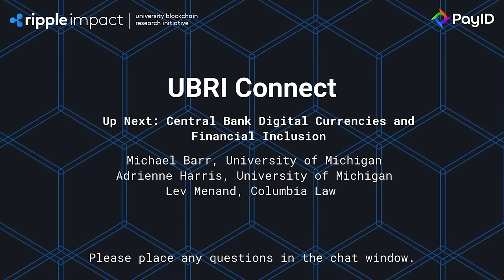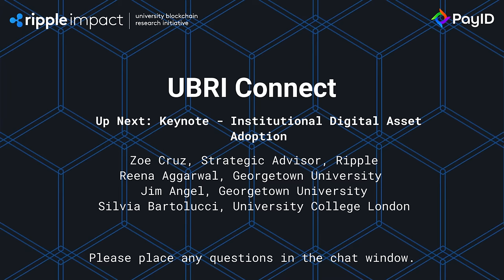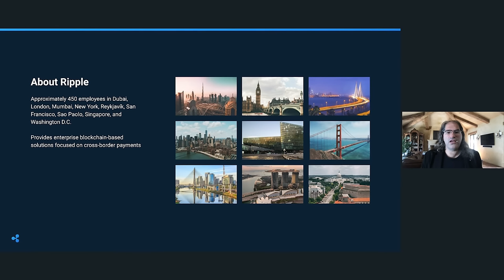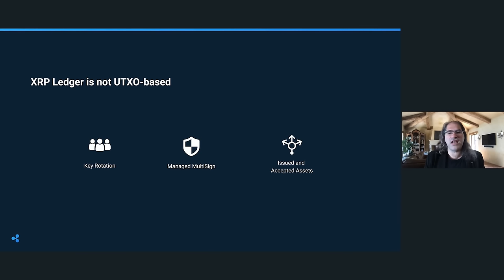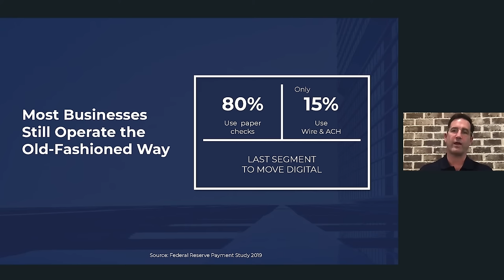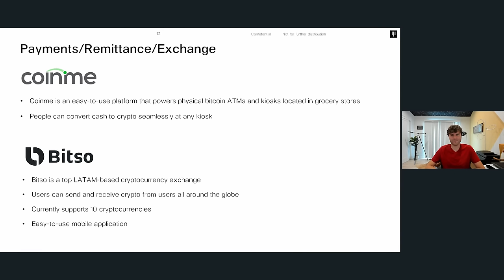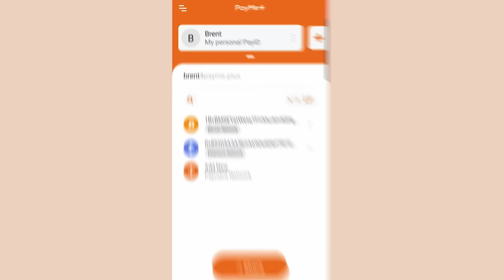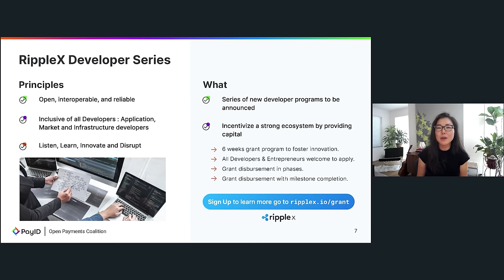UBRI Connect Virtual - Day 2, Part 2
UBRI Connect Virtual is a multi-day conference around global time-zones that will showcase blockchain initiatives and accelerate academia’s collaborative involvement in the ecosystem. The event will feature talks from Ripple CEO, Brad Garlinghouse, CTO David Schwartz and industry wallet and exchange partners, in addition to US Representatives.

The conference agenda will explore major themes like the Internet of Value (IOV), governance, real-world applications, blockchain for good and academic research on security and interoperability. Deep-dive sessions will highlight engineering, business and legal/regulatory advancements.

For the 2nd year, we are bringing together academia and enterprise, to provide an outlet to source new innovation and expand on current implementations.